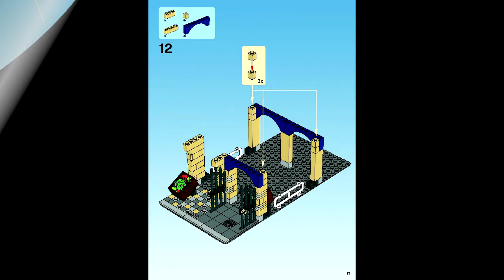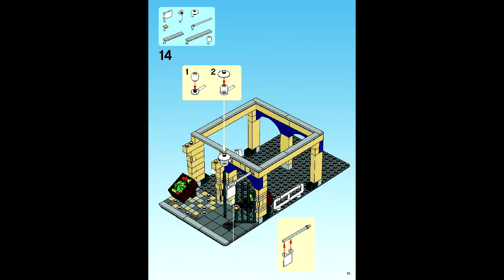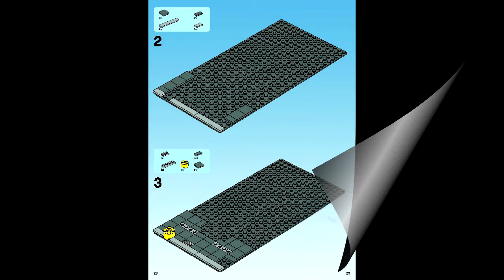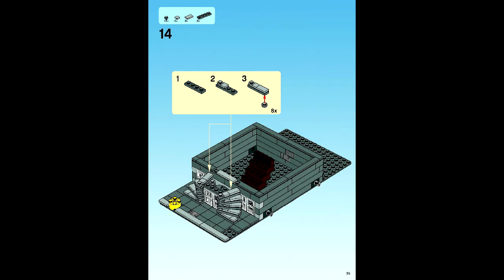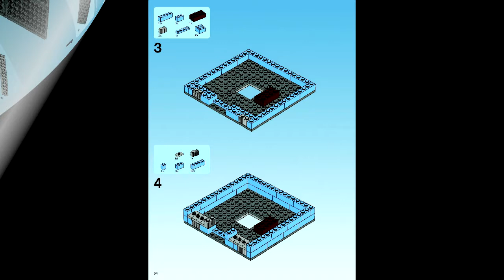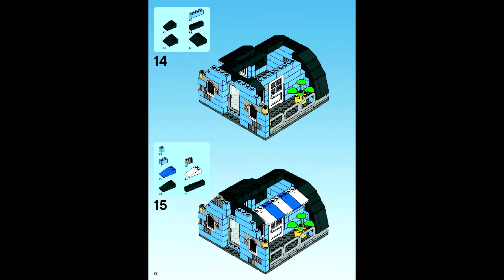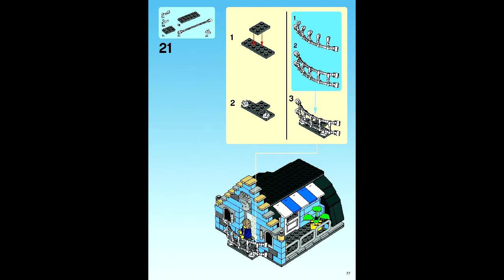LEGO 10190 - Market Street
Theme: LEGO Advanced Models
Set Number: 10190-1
Official Piece Count: 1248
Year Released: 2007
Minifigure Count: 3
Dimensions (LxWxH): 47.5cm x 28.5cm x 9.5cm